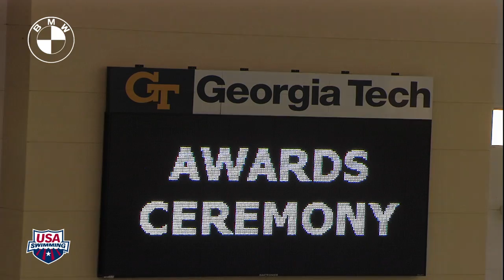Women's 400m Medley Relay Awards - 2011 YMCA Long Course National Championship